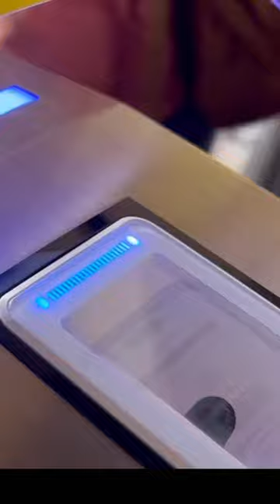Bird Paradise - Singapore 🇸🇬 Bird Paradise is now opening